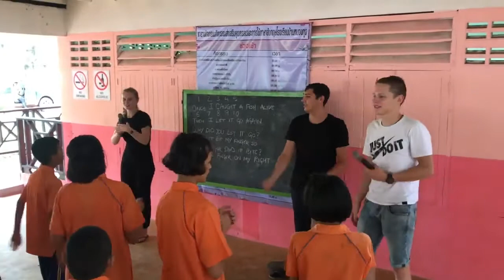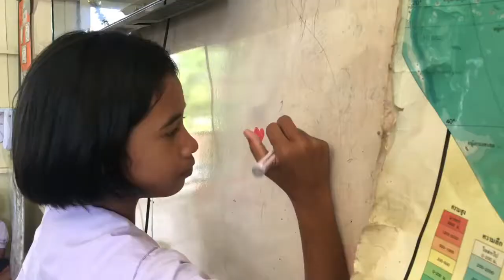Volunt2Thai Campus Potery and Clay Art for Future project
Help to create a future for the children!

Volunt2Thai is a village development project with a focus on children.
Volunteers / Interns have the following opportunities at V2T Campus and Cultural Centre

Teaching English at school,
Teaching Sports at School,
Teaching the children computer,
Teaching Art & Craft Classes,
Teaching Music,
All kind of Social Projects,
Thai Cooking Classes,
Agricultural Projects,
VT2 Pottery and Clay Studio,
Spend some Time in the Temple,
V2T supports also Group Volunteering

At V2T Campus & Cultural Centre we welcome people from all walks of life whatever your age or experience. As a  volunteer you will live independently in a commune surrounded by Thai villages we work with and take responsibility for your own day to day life within the campus.

Your primary task as a V2T volunteer will be to interact with the locals and provide support at the schools teaching basic English language skills through games and classroom work. Additionally, depending on the date, volunteers can receive a Free Teacher Training